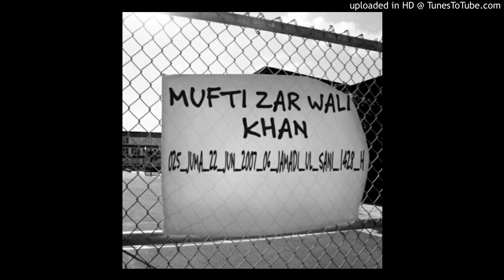Mufti zar wali khan 025_Juma_22_Jun_2007_06_Jamadi_Ul_Sani_1428_h